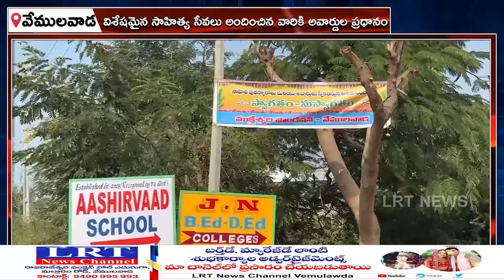03-11-2024 LRT NEWS TELANGANA BULLETIN ||| LRTNEWS